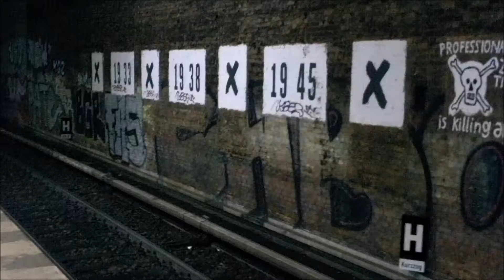Savignyplatz Berlin Charlottenburg 2017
Savignyplatz Berlin Charlottenburg 2017 Potsdam Ibiza Barcelona Mallorca Investment Apartments Immobilien Realestate Broker Makler Investor Pojektentwicklung Primag AG Immvation Bank Sale Spain spanien Finanzierung Brandenburg Potsdam Holländisches Viertel